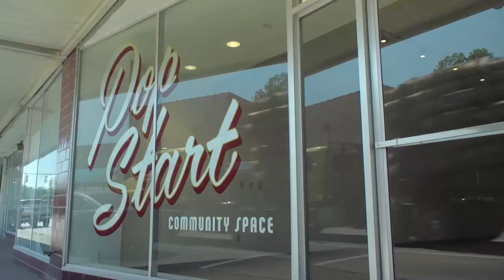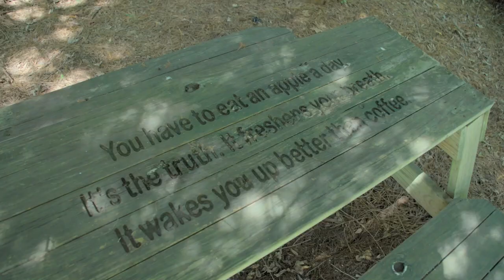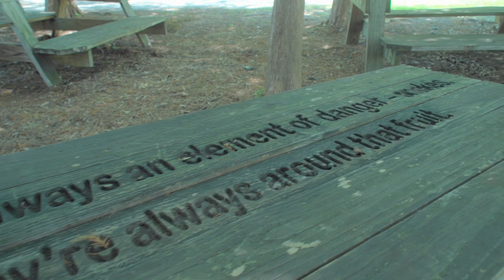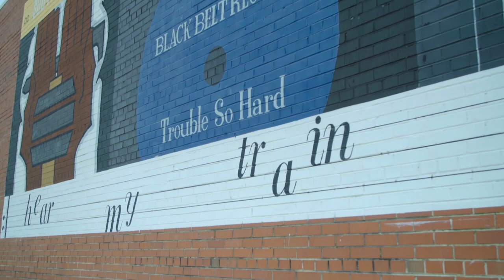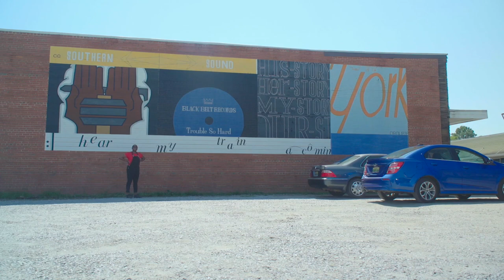A Look Inside the Arts Center Engaging Alabama's Rural Blackbelt Community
A community-focused artistic oasis in rural Sumter County, The Coleman Center for the Arts has been hosting exhibitions, visiting artists, film screenings, and workshops in the small city of York, AL for decades. We’re such big fans of its executive director, Jackie Clay,  we made her host our TV show!